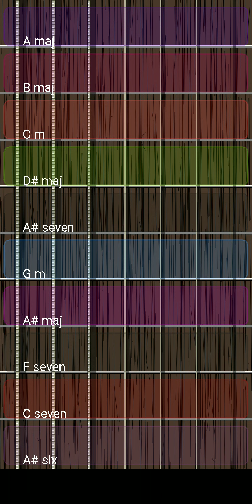Dj. Ajsig - áigi